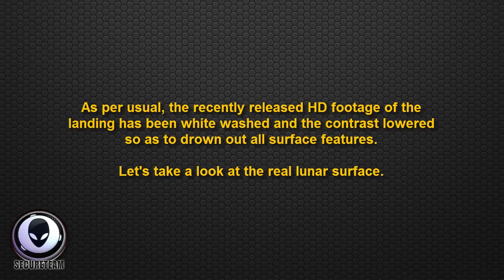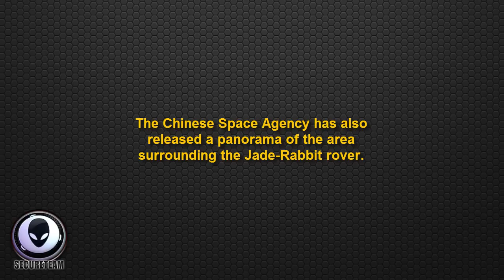UNDENIABLE ALIEN BASES IN HD CHINA MOON ROVER VIDEO - 1/2014 - UFOS - COVERUP